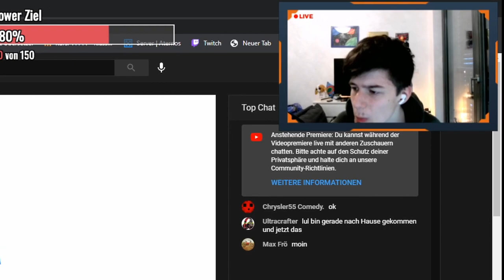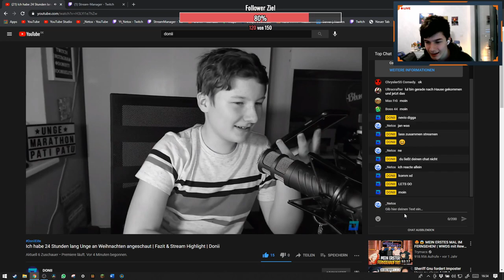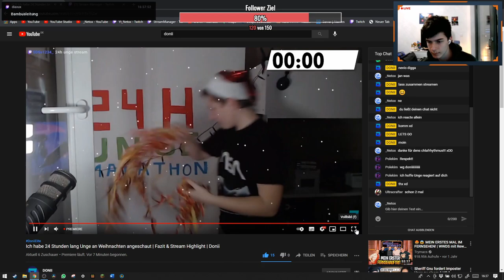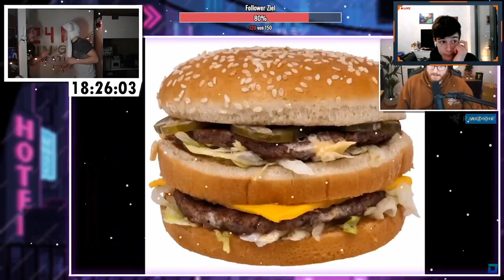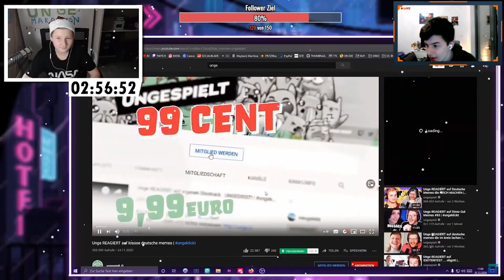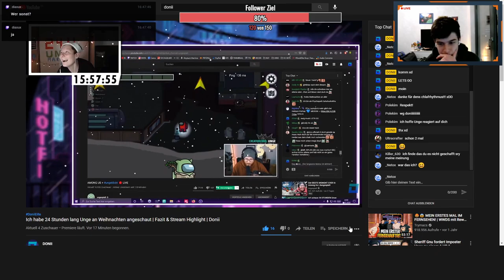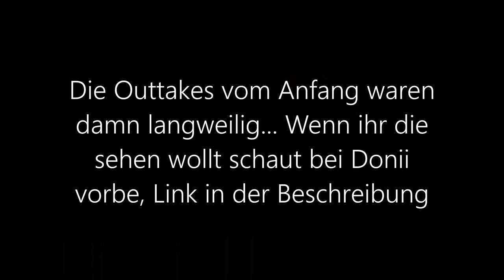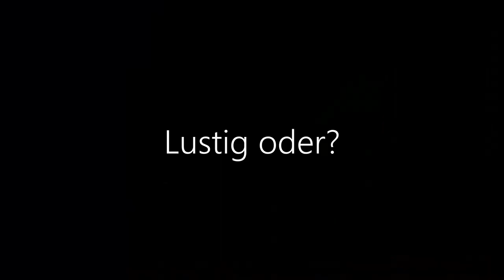Ich reagiere auf Donii hat einen 24h Unge Marathon gemacht // Reaction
Schreibt gern ein Kommi für den Algorithmus und bewerte das Video :)

 Equipment:

PC (Laptop): Lenovo Legion Y720
Tastatur: Steelseries Apex 5
Maus: Steelseries Rival 600
Monitor: iiyama G-Master G2730HSU-B1
Cam :   Canon EOS 400D
Mikrofon :  Rode NT-USB
Mikrofon Arm :  Rode PSA-1

 Thumbnails:
- Adobe Photoshop 2020
- Canva.com